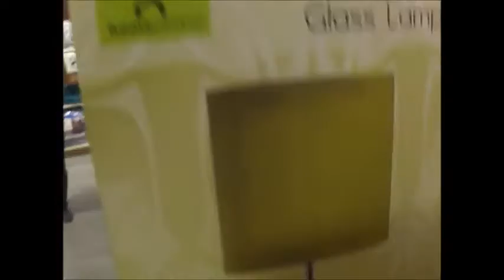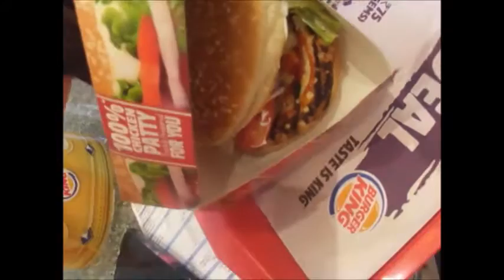Gift Shopping and Best Friends!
Hello everybody!
I hope you guys like this vlog! I had tons of fun making it :D
My last vlog :

Leave you comments down below about what you think of it!
Catch you guys later xx